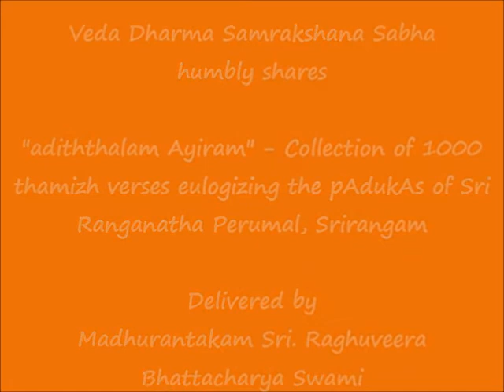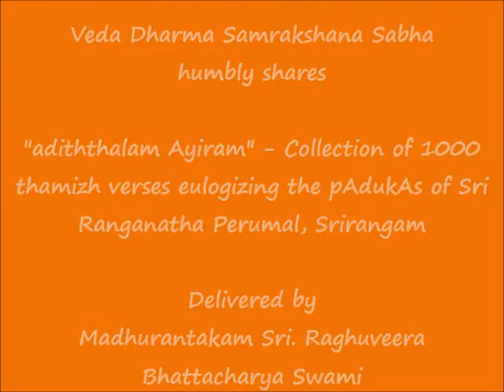032 - உலாவியில் படலம்-5 (ulAviyal padalam-5) - அடித்தலம் ஆயிரம் (adiththalam Ayiram)